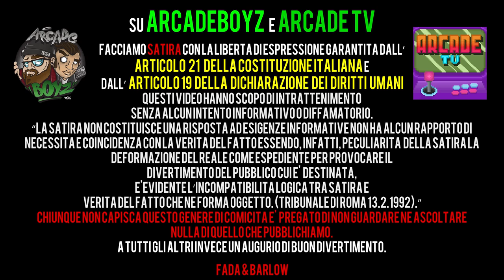Sir Rodman - Gnagna (Prod. Wavell)| RAP REACTION | ARCADE BOYZ PREMIUM